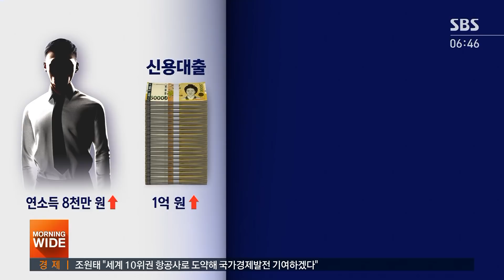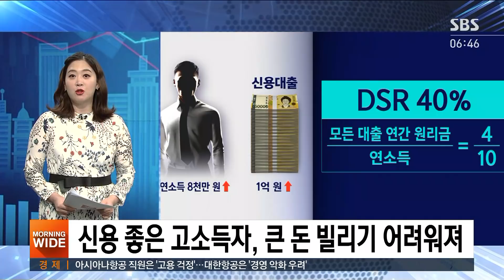1억 이상 대출받아 집 사면 '곧장 회수' / SBS / 친절한 경제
친절한 경제 오늘(17일)도 권애리 기자 나와 있습니다. 권 기자, 신용대출 규제 대책이 발표가 됐는데 뭐가 바뀌는 건지 헷갈려하시는 분들 많더라고요, 오늘 그 내용 한번 사례별로 정리를 좀 해 봅시다.